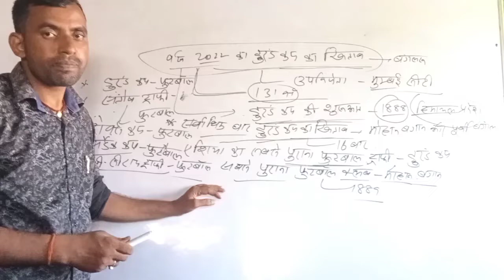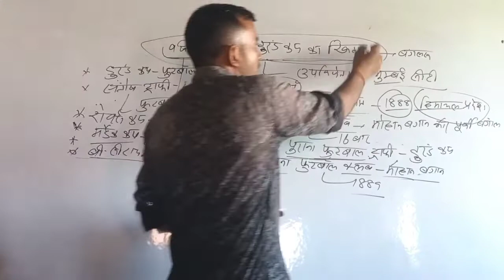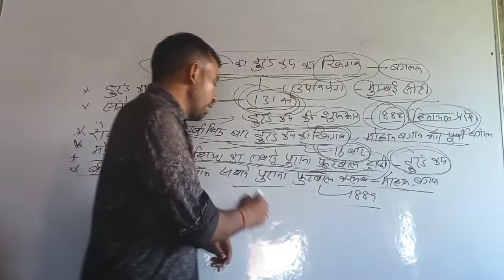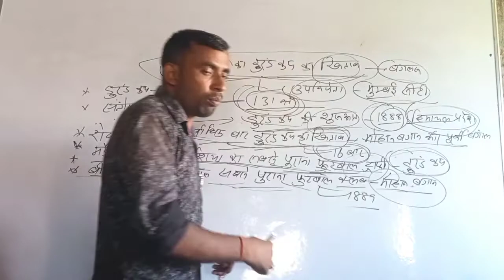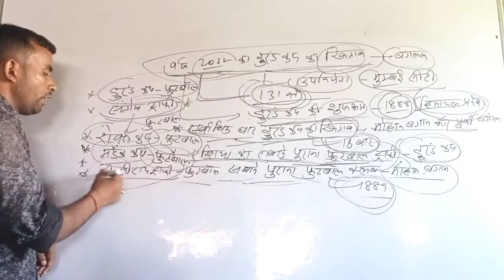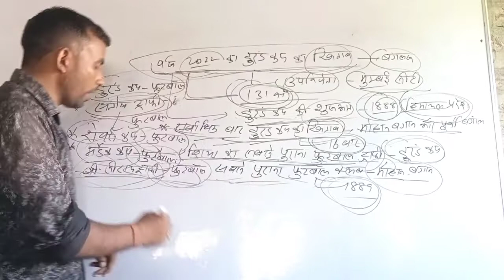वर्ष 2022 का डुरंड कप Most Current Affairs By Arun Sir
आप हमारे टेलीग्राम चैनल या ग्रुप में जुड़ सकते हैं आप सभी का हार्दिक स्वागत है।